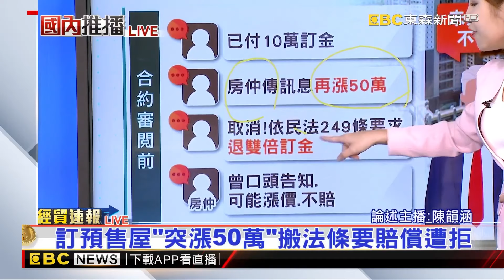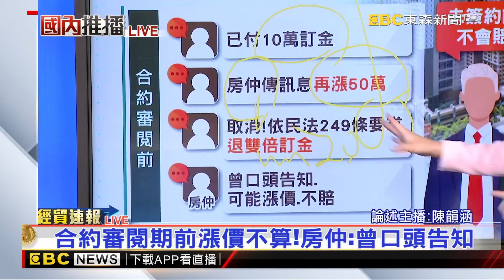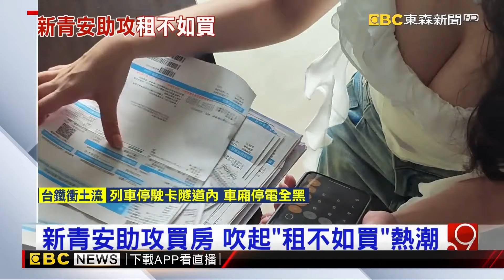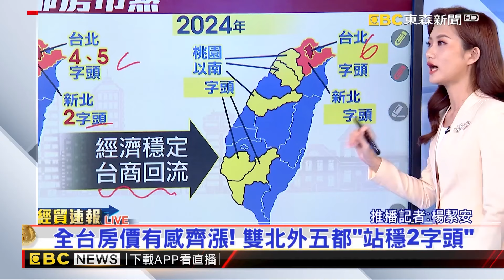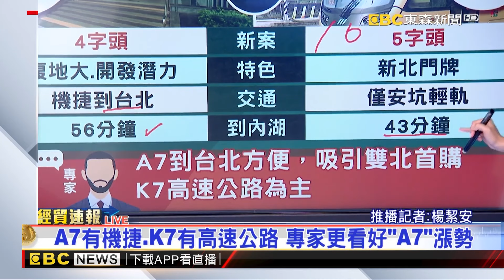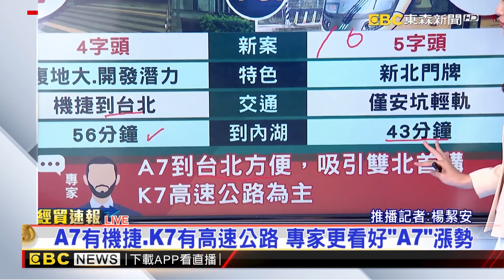【地產王日報】訂預售屋「突漲50萬」搬法條要賠償遭拒/新青安助攻買房 吹起「租不如買」熱潮/房價板塊移動！桃園以南五都漲至2字頭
最新》訂預售屋「突漲50萬」搬法條要賠償遭拒
新青安助攻買房 吹起「租不如買」熱潮
【絜安推播】房價板塊移動！桃園以南五都漲至2字頭